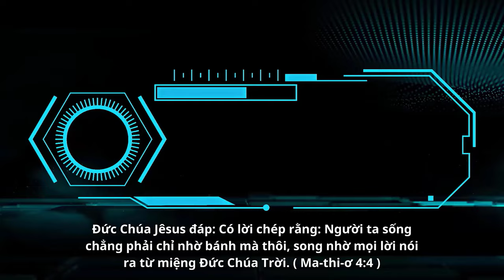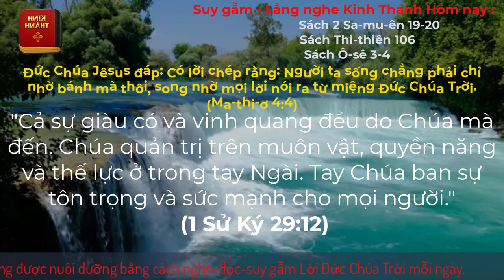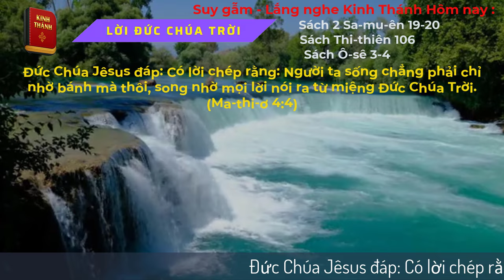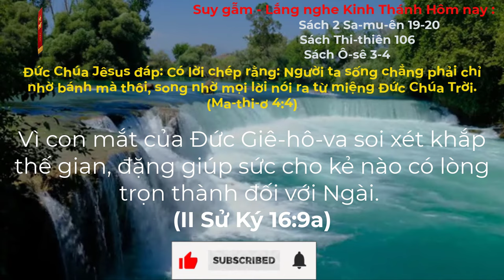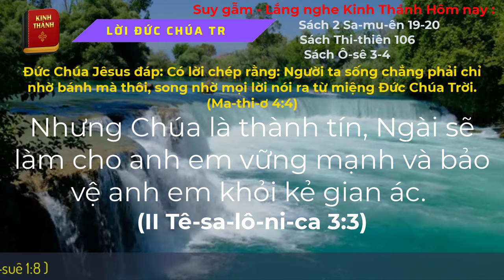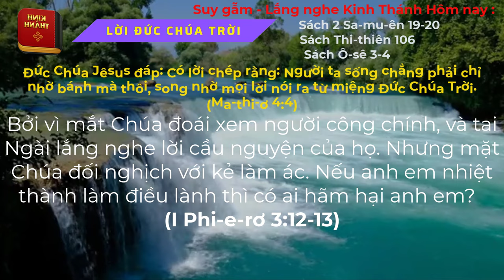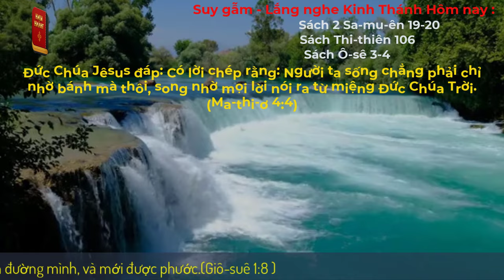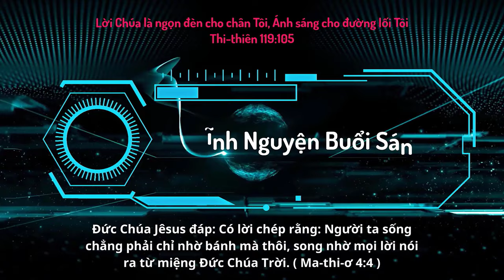Oneway Radio | Tĩnh Nguyện Hằng Ngày 23/11/2023 | Dưỡng Linh cơ Đốc